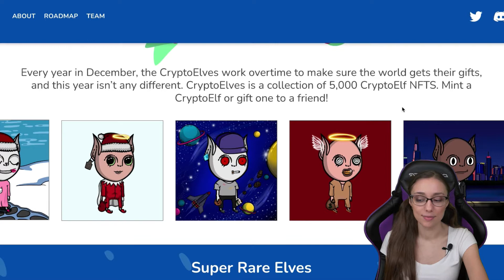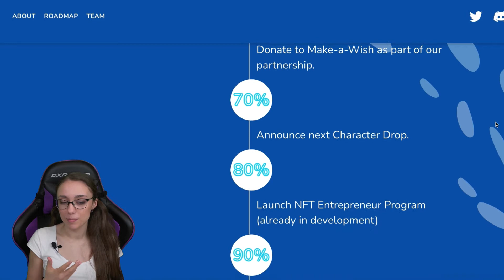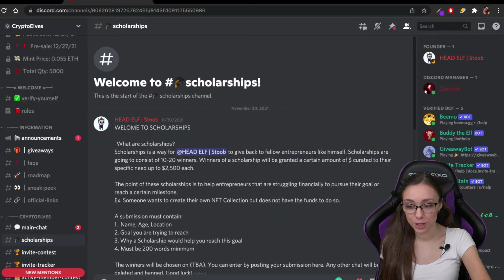$1000 Weekly Giveaway | CryptoElves NFT Overview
𝗦𝗢𝗖𝗜𝗔𝗟𝗦

This video is meant for educational and entertainment purposes only. It is not financial, legal, or tax advice. NFT Calendar team are not experts and do not guarantee a particular outcome. We do not have any inside knowledge.
Please always remember to do your own research!